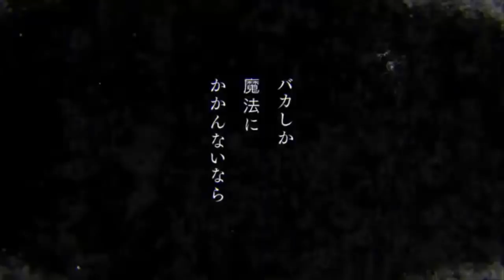A NOVA SOUL SOCIETY CAP 01 ( BURN THE WITCH) - ANALISE COMPLETA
Email. Para contato ou mimos!!!

Bleach Brasil Videos :

Tudo sobre o manga e Anime Bleach:
Tudo sobre Burn The Witch

Final alternativo
Bleach Brasil
Bleach 686
anime Bleach
Top 10 Bleach
manga Bleach
Quincys
Shinigamis
Espadas
Animes
Geek
Mangas